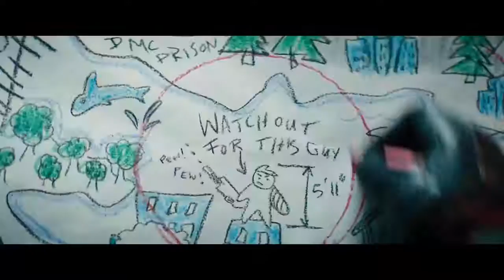Deadpool 2 | Creating Easter Eggs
The Deadpool 2 Super Duper Cut now with 15 minutes of brand-new action and jokes lovingly inserted throughout. On Digital: ...

20th Century Fox - Deadpool 2 | Creating Easter Eggs

Titolo: Deadpool 2 | Creating Easter Eggs | 20th Century FOX
Video da 20th Century Fox